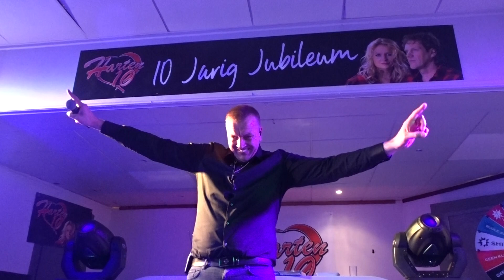JANNES GA MAAR WEG Peddemors Manderveen december 2018.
JANNES  GA MAAR WEG Peddemors December  Manderveen 2018.